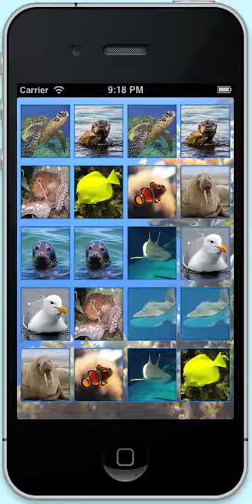Ocean Match - iOS Animal Match Game for Kids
Buy it in the app store!

Ocean Match! is a match game that's perfect for young kids. It has real photos of these animals and more:
- Clown Fish
- Dolphin
- Jellyfish
- Octopus
- Orca
- Otter
- Penguin
- Sea horse
- Seal
- Shark
- Sting Ray
- Turtle
- Walrus

Important Differences for me as a parent:
- No way for kids to get out of the game other than the home button. There are no ads, additional screens, in app purchase buttons, config buttons or anything else. If the app is open all you see is the match game.
- No sounds. This app does not make noise whether or not the kids are flipping the sound/vibration toggle.
- Has pictures of real animals and entertains the kids. Ok, maybe this one isn't a differentiator.
- No confusing steps to restart the game. When the game ends, touching anything on the screen restarts the game.